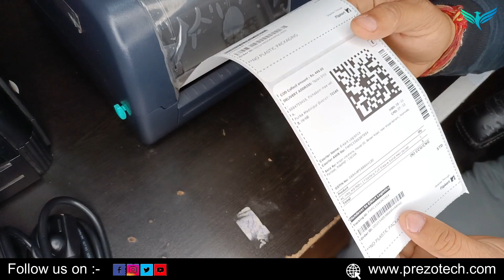TSC TTP 345 & TE 244 & TTP 244 PRO COPMARISON | Shipping labels & MRP price tag printer hindi video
OUR OTHER PRODUCTS
1. Barcode scanner
2. Barcode printer
3. Thermal printer
4. Portable data terminal
5. Receipt printer
6. Industrial barcode printer
7. Bartender software
8. Barcode scanner
9. Barcode label printer
10. Barcode label
11. Handheld barcode scanner
12. POS touch terminal machine
13. Barcode ribbons
14. Billing & Inventory software
15. Card printer
16. RFID system
17. Barcode printer Repairing service
18. Taffeta rolls ribbons
19. Cash drawer tray
20. Zebra printer
21. Potable terminal
22. Hands – held scanner
24. Barcode printer head
25. Bluetooth printer
26. Barcode scanner stand
27. Security seal labels
28. pre - printed labels